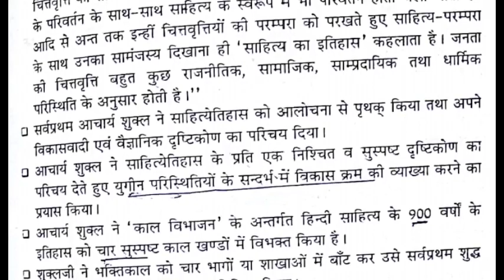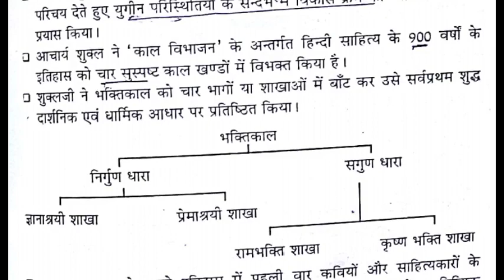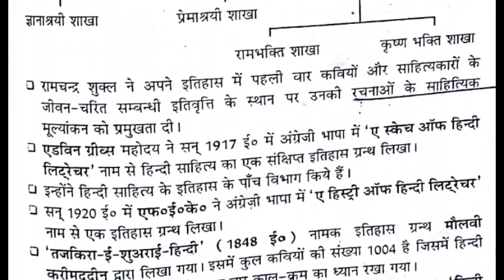वस्तुनिष्ठ प्रश्न || ugc net hindi literature class || fast revision 03 || Chandra Kumar